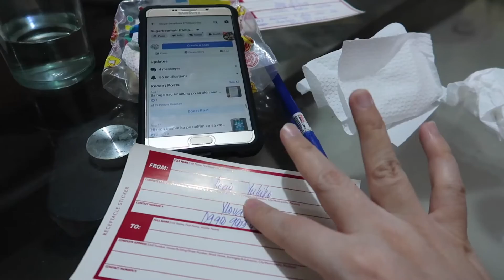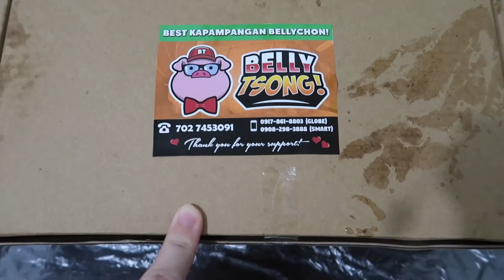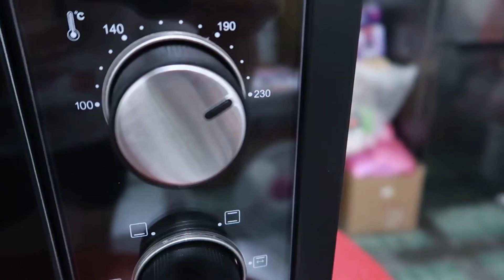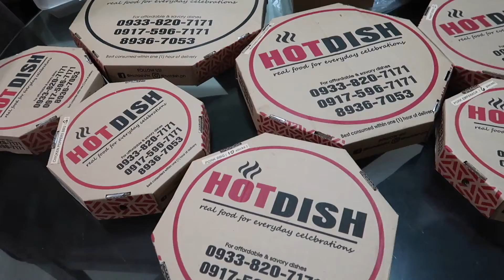Happy B-day Daddy Ariel Nag Order Ako Ng Food Sa Mga Nakikita Ko Sa Youtuber!😋 | YukiVlog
📌My Online Shop IG Account & Facebook Page Are⤵️⤵️⤵️
Ladiesbox_Ph
Freshfruits_Ph
maitea.ph IG
Mai Tea FB PAGE

GODBLESS AND TAKE CARE PO!😊